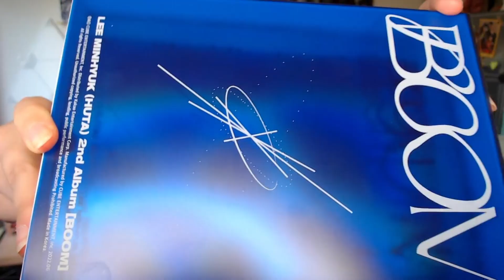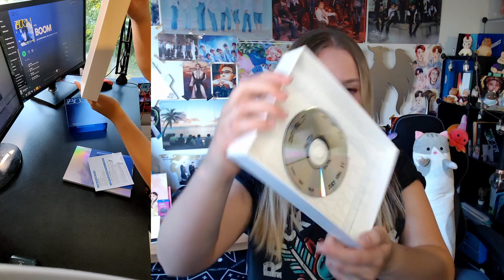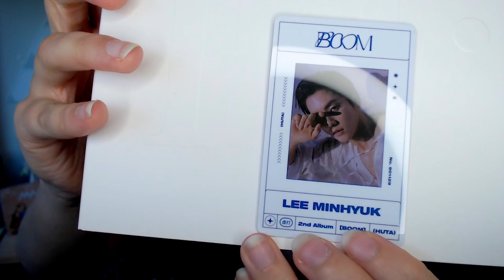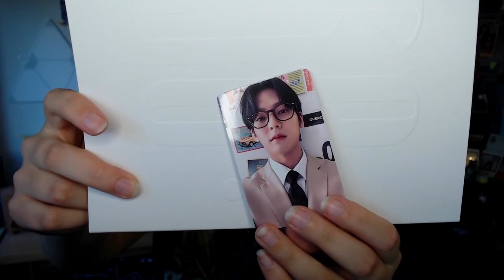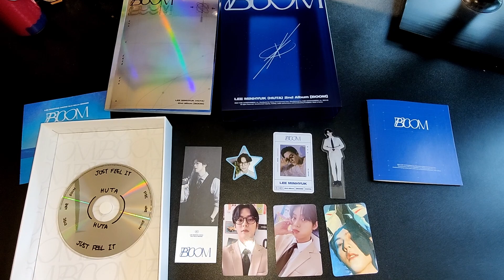It's just not fair! 🥲 || BTOB HUTA - BOOM Album Listen / Unboxing / Live Stages || Road To Melody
How can one man be this multitalented? q.q

Since I'm from Germany and English isn't my native language I might struggle to find the right words or do some grammatical errors from time to time. Doing these videos helps me a lot to learn and improve, so I hope you can still enjoy my videos :)

00:00 Intro
01:15 Album Unboxing
05:24 Album Reaction Starts
06:08 I'm Rare
11:08 Shadow
18:06 Dear My Spring
23:20 Secretly
27:38 Is It Love?
32:42 Firework
38:11 Real Game (Like Messi)
42:12 Us Together
47:35 Red Wine
51:27 STAY
55:24 Hello and Bye
59:45 Album Thoughts
01:00:58 Boom Choreo Practice
01:06:18 Dear My Spring Live
01:10:20 I'm Rare + Real Game wall.live
01:16:07 Final Thoughts + Ranking